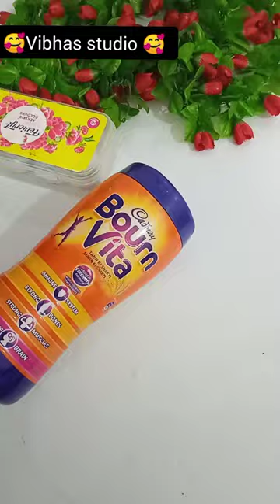😱Flower Pot/⚱️Vase Out of Waste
👉if any query plz comment
🥰Vibha's Studio 🥰

simple
coconut shell craft ideas wal
hanging
cOconut shell craft ideas
plants
malayalam
cOconut shell craft ideas easy
hanging
without paint
coconut shell craft
malayalam
cOConut shell reuse ideas
cOconut shell reuse
coconut shell reuse craft
reuse ideas tamil
diy containers for gardening
diy container garage
diy container garden soil
diy container water garden
diy box garden
diy potting mix for container
gardening
diy potting soil for container
gardening
diy drip irrigation system for
container garden
pottery with clay
pottery with air dry clay
pottery with peppa pig in
hindi
pottery with peppa pig
pottery with hands
pottery with white cement
pottery with wheel
pottery with long nails
pottery with nails
pottery with mud
garden pot decoration ideas
garden pot design
garden pot decoration
garden pot design ideas
garden pot painting designs
pot garden decoration with
pebbles
serenitea pot garden designs
clay pot garden decoration
handmade pots for plants
hand painted pots for plants

Scan @ 13 MAY 2023 02:19 PM
plant pot making at home
plant pots ideas
plant pot painting ideas
plant pot
plant pot decoration
plant pots online shopping
plant pot painting
plant pot diy
plant pots decorating ideas
plant pots wholesale in
hyderabad
malayalam
plant pot making with waste
material
plant pot making at home in
tamil
plant pot making ideas
telugu
flower pot making at home
decoration
decoration with paper
flower pot making plastic
water bottle
clay plant pot making
plant pot with water bottle
plant pot with price
plant pot with fish
plant pot with tyre
plant pot with water reservoi
plant pot with wood
flower pot with paper
flower pot with waste
material
plant pot on his head chant
flower pot with newspaper
plant pot with water reservoir
how to fill plant pot with soil
how to make plant pot with
soil
plant with pot drawing
crochet plant with pot
best out of waste
best out of waste ideas for
school competition
best out of waste mother's
day gift
best out of waste with paper
competition
best out of waste pot
decoration
best out of waste bowl
best out of waste flower pot
with bottle
easy
with newspaper
ideas
best out of waste plant pots
best out of waste material
flower pot
plant pot diy
plant pot diy ideas
plant pot diy decoration
flower pot diy crafts
garden pot diy
plant pot ideas from waste
material
plant pot ideas using
recycled materials
plant pot ideas for home
plant pot ideas indoor
plant pot how to make
how to decorate plant pots
how to decorate plant pot
with paint
with stones
how to decorate indoor plant
pots
how to design plant pots
how to make decorative plant
pots
how to decorate pothos plant
how to design solar power
plant
how to design pothos plant
how to design a power plant
pot kaise banate hain
pot kaise banaen
pot kaise banaye
pot kaise banaye ghar par
pot kaise banta hai
pot kaise banaya jata hai
drawing
ppt kaise banane ka
pot kaise banaen drawing
drawing mein
💗💗link of diy plant pot decoration

Coconut shell Planter diycoconut shell craft ideas easycoconut shell craft makingcoconut shell plantercraft with coconut shelldiy coconut shell craft ideaseasy coconut shell crafthow to make coconut shell craftHow to make plant pot with coconut shellwaste material product